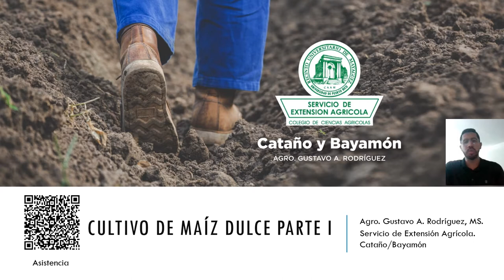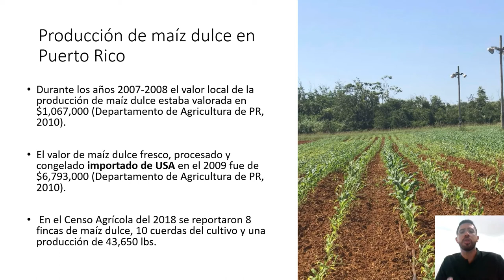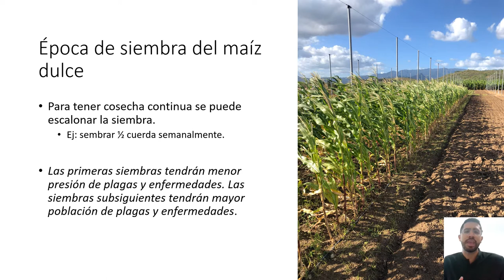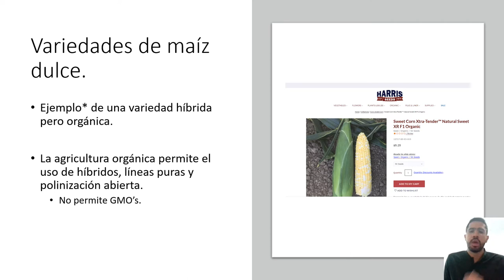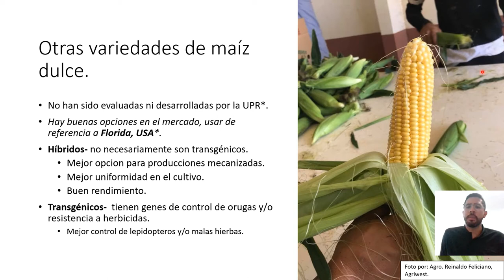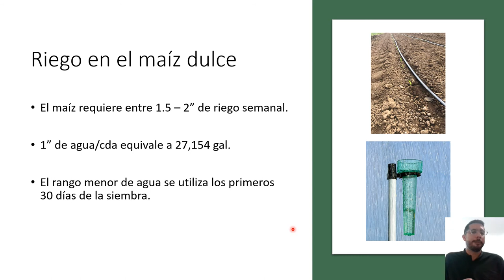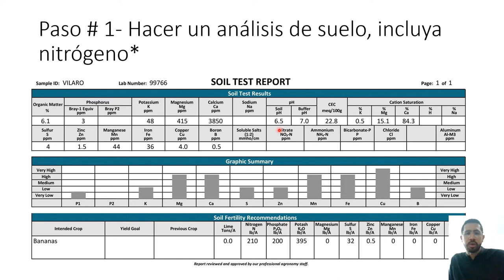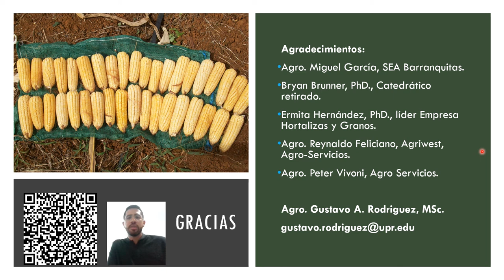Cultivo del Maíz Dulce en Puerto Rico-Parte I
Este taller fue ofrecido por el Agro. Gustavo Rodríguez agente agrícola del Servicio de Extensión Agrícola, como parte de las series de talleres virtuales bajo la Empresa de Hortalizas y Granos Básicos de la Universidad de Puerto Rico, Recinto Universitario de Mayagüez. Esta primera parte del taller se enfoca en la fenología del cultivo, las variedades evaluadas por la Estación Experimental Agrícola y practicas de siembras sustentables.

Este video fue grabado y trasmitido el 30 de septiembre de 2021.